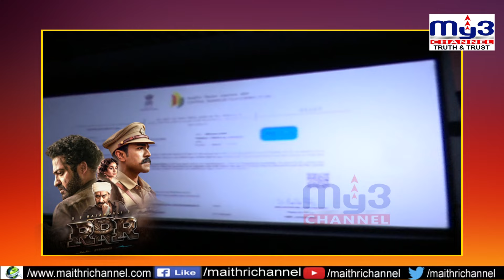అటు రామ్ ఫ్యాన్స్ ..ఇటు రామారావు ఫ్యాన్స్..కరీంనగర్ లో రచ్చ లేపిన RRR ట్రైలర్..|| MY3 CHANNEL